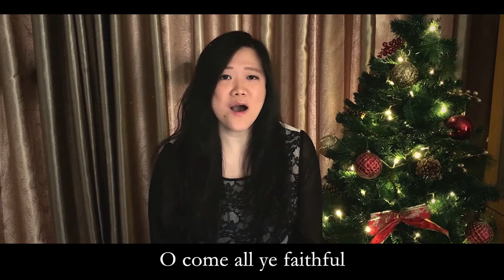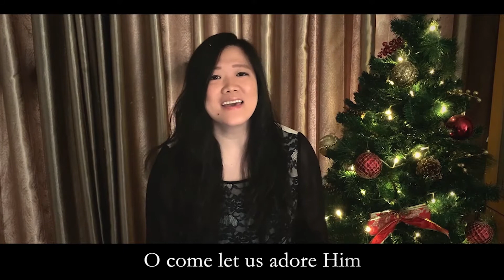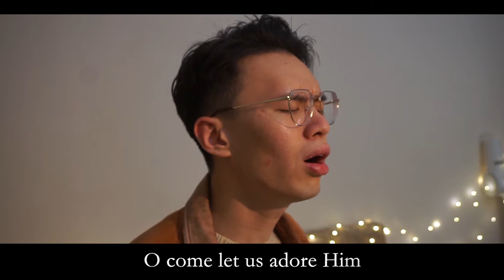O Come All Ye Faithful - Harvest Mission Community Church of Hong Kong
If you'd like to know more about what's happening at our church,

Get plugged in through our LIFE Group community! to sign up